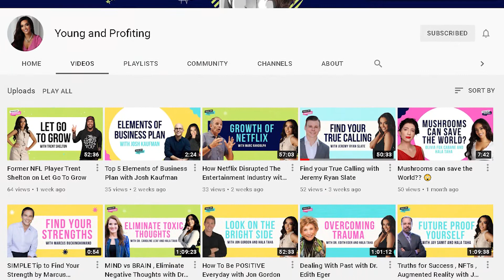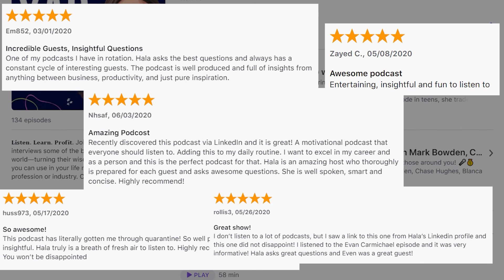The Leadership Gap with Peter Bregman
How can we be a better leader for ourselves and those around us?

In this episode we are talking with Peter Bregman. Peter is the CEO of Bregman Partners, Inc., a global management consulting firm which advises CEOs and their leadership teams. He speaks, writes, and consults about how to lead and how to live. He’s also an acclaimed author, podcast host, and speaker.

Peter is recognized as the #1 executive coach in the world by Leading Global Coaches, is ranked as a Top 30 thought leader by Thinkers 50 Radar and selected as one of the Top 8 thought leaders in leadership. He is ranked by Global Guru’s as one of the top 30 best Coaches in the world and one of the top 30 best leadership speakers/trainers in the world. He is the award-winning, best-selling author and contributor of 18 books, including his newest book You CAN Change Other People: The Four Steps to Help Your Colleagues, Employees—Even Family—Up Their Game. He also hosts a top 10 leadership podcast called Bregman Leadership Podcast.

In this episode, we discuss Peter’s personal journey and how he reclaimed his purpose after he lost his company in the dot com crash. We’ll also talk about Peter’s books 18 Minutes and You CAN Change Other People and how to incorporate the books’ key takeaways about time management and leadership. We’ll also discuss how to pivot from good and bad feedback, and how to build your emotional courage. If you’ve been wanting to amplify the leader within yourself, keep listening!

✩Episode Highlights✩
00:00 : YAP Intro
00:45 : Peter’s Origins and How He Got Started
14:34 : What Peter Did After the Dot Com Crash
18:20 : Peter’s Book 18 Minutes
24:10 : Productive vs. Unproductive Distractions
26:59 : Peter’s Advice for Organizational Focus
36:40 : Peter’s Personal Definition of Leadership
37:24 : The Leadership Gap
41:35 : How To Implement Emotional Courage
50:07 : The Other Three Pillars of Leadership
52:36 : Peter’s New Book You Can Change Other People
55:37 : Separating Good and Bad Feedback
1:12:55 : Peter’s Secret to Profiting in Life

to check out the Pod Pro Cover and save $150 at checkout

Jordan Harbinger - Check out for some episode recommendations

now to learn more or search for "Kraken" in the app store

ClubHouse: @halataha